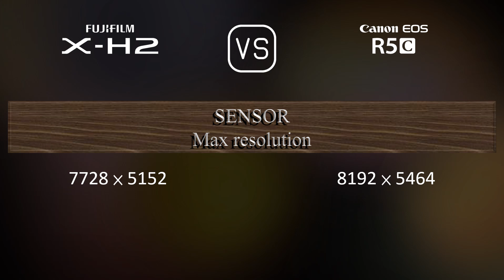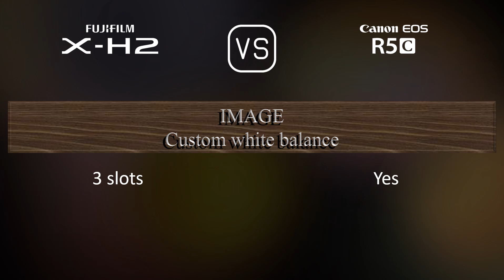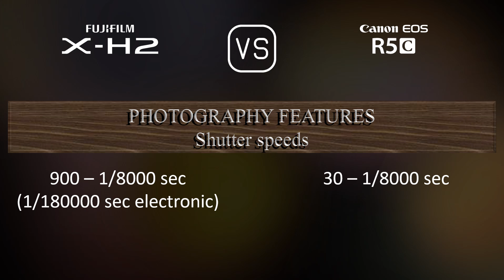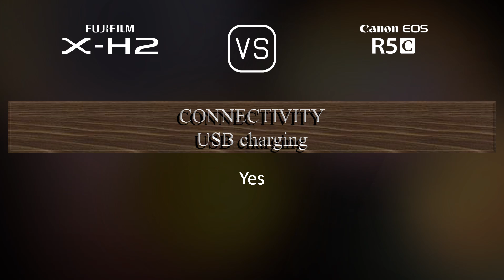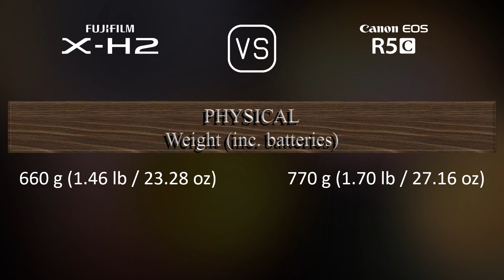Fujifilm X-H2 vs. Canon EOS R5C: A Comparison of Specifications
This video overviews the Fujifilm X-H2 and the Canon EOS R5C in a parallel comparison of specifications.

00:25 LAUNCH
00:33 BODY
00:40 SENSOR
01:01 IMAGE
01:16 OPTICS & FOCUS
01:41 SCREEN
01:58 VIEWFINDER
02:13 PHOTOGRAPHY FEATURES
03:06 VIDEOGRAPHY FEATURES
03:20 STORAGE
03:24 CONNECTIVITY
03:49 PHYSICAL
04:07 MISC